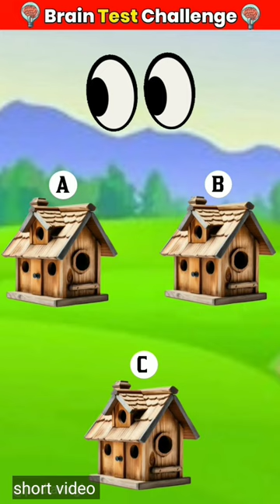Brain Test Challenge 💡| Riddles And Puzzles For IQ Test